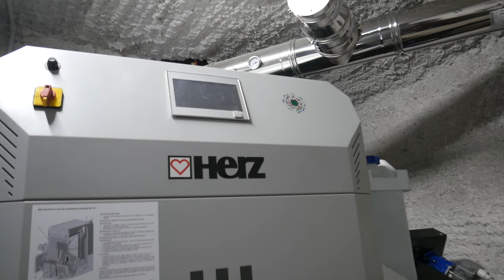Una caldaia a cippato di legna a Lemie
A Lemie, una caldaia alimentata dalle biomasse locali, per scaldare i 3.000 metri cubi dell’edificio del Municipio e del vicino ambulatorio medico del paese: un esempio di come una comunità alpina può dare il suo contributo per la riduzione dell’uso di idrocarburi